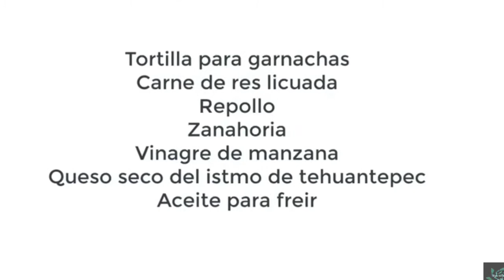Garnachas Istmeñas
Comida oaxaqueña